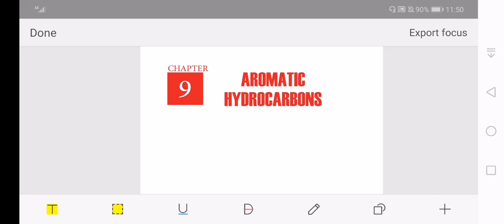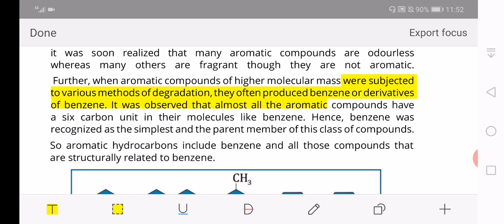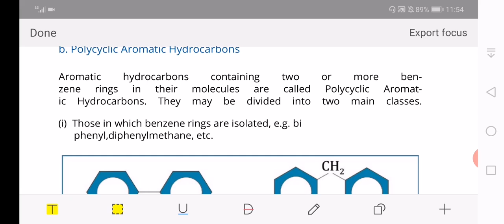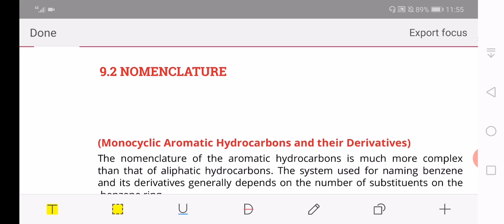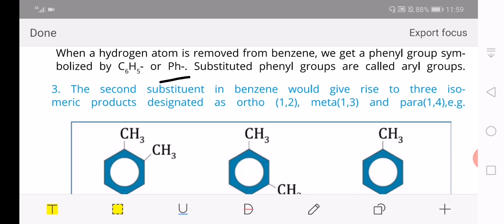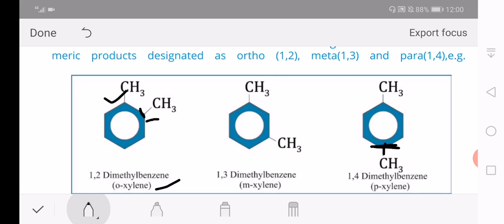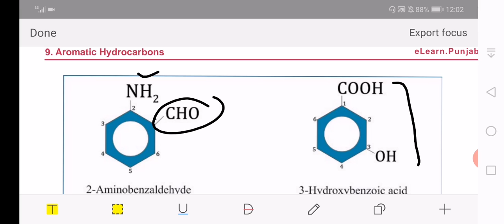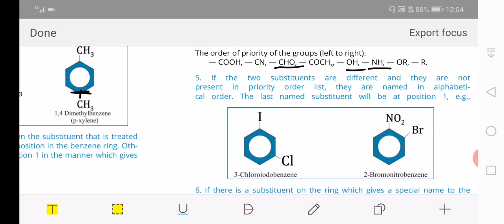Chemistry 2nd Year | Chapter 9| introduction